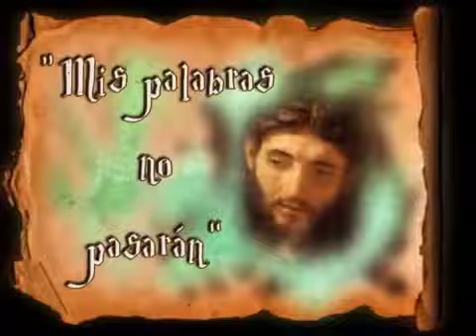PADRE SANTIAGO MARTIN - HOMILA DE HOY SABADO 27 DE JUNIO DE 2020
Lecturas Evangelio del Sábado del Tiempo Ordinario - Lamentaciones 2,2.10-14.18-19 - Sal 73 - Mateo 8,5-17